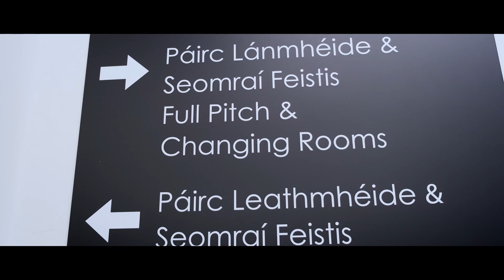DBS International Girls Football Academy